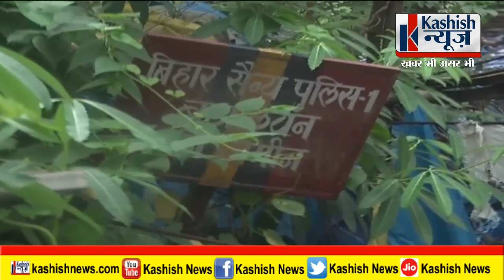Patna में पानी में तैरते थाना का नजारा देखिए | पहली बारिश में ही हो गया डब्बा गोल, खुल गयी पोल ...